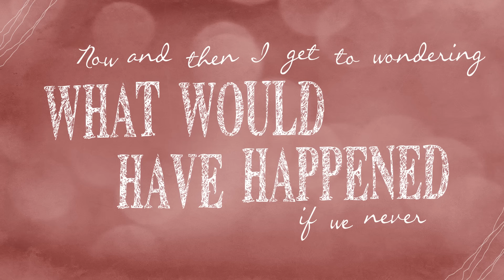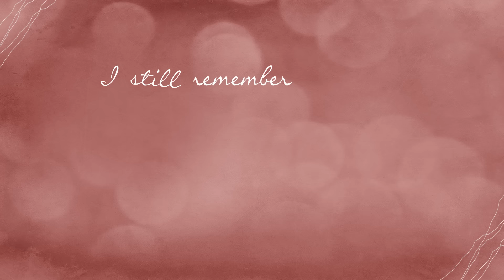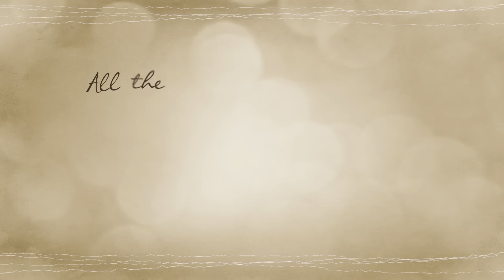Michelle Branch - Loud Music [Official Lyric Video]